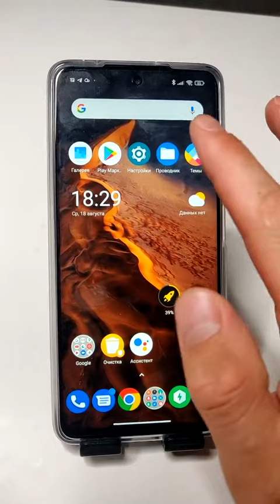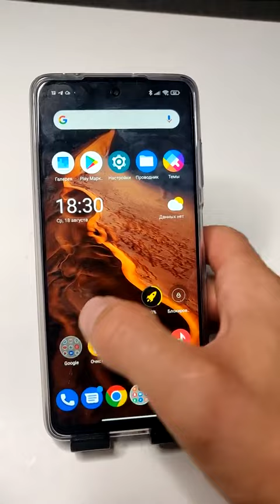А ВЫ ТОЖЕ ХОТИТЕ ГРОМЧЕ ЗВУК НА СВОЁМ телефоне?